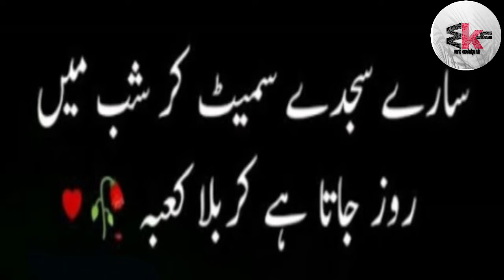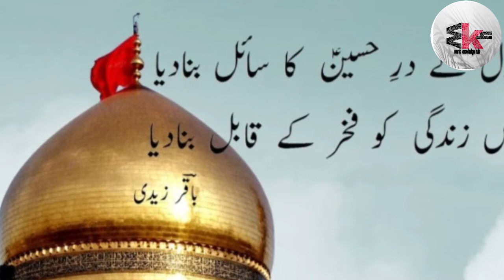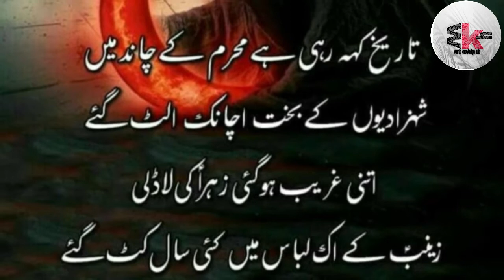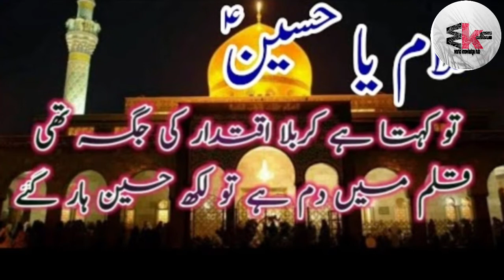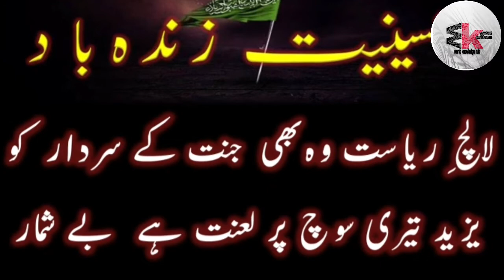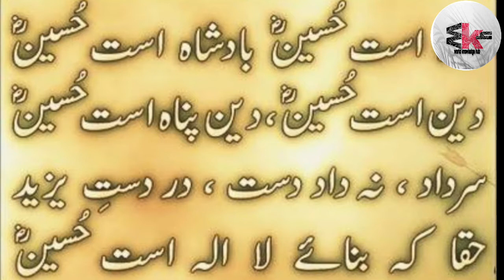Waqia Karbala in urdu| Shahadat Imam Hussain R.A | full waqia in urdu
History of Muharram Youm-e-Ashura and Waqia Karbala in Urdu, Youm e Ashura  History and full Facts of Hazrat Imam Hussain (R.A) Shahadat in Urdu

The Battle of Karbala was fought on 10 October 680 (10 Muharram in the year 61 AH of the Islamic calendar) between the army of the second Umayyad caliph Yazid I and a small army led by Husain  ibn Ali, the grandson of the Islamic prophet Muhammad, at Karbala, Iraq.